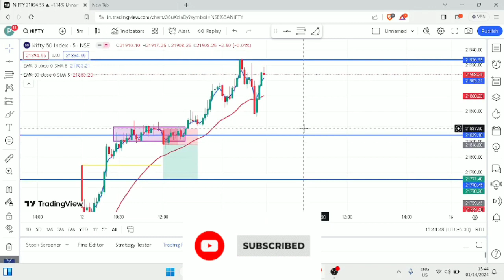trade in nifty. explanation of trade. understanding market behavior.levels for trading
share market
profit
loss
support and resistance
time frame
Double top
Double bottom
head & shoulder
candel stick patterns
75 hard trading challenge
21 august market prediction
3 30 ka formula
75 hard challenge
ak 12
algo trading
best laptop
bse status
bullish engulfing pattern
candlestick psychology
chart
cheapest superbike
crypto trading
fibonacci retracement
ghanshyam sir
ghanshyam tech
istakhara
manu manek
pc setup
position sizing in options trading
rank delta
sad status
samsung f34
stock market
stock trader
stock trading
stocktrader
trader room
traders paradise live
trading
trading life
trading me sabse pehle kya sikhe
trading psychology
trading shorts
trading status
trading strategy
tradingview
trauma center kya hota hai
tuljapur
umar ashraf
upstox account opening
tradingview